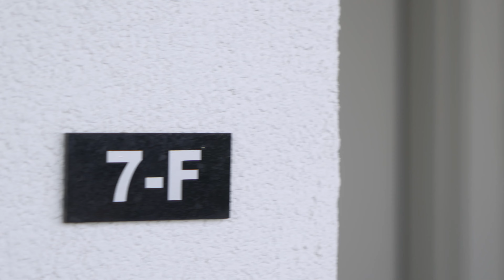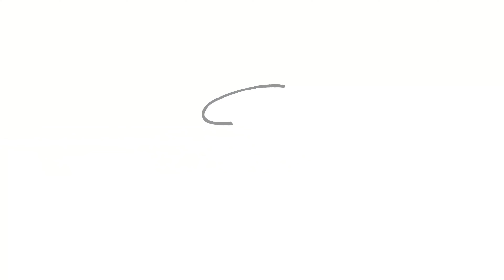166 Captiva Drive Unit 7F, Sunrise Beach, Missouri 65079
3 Bed | 3 Bath | 1,692sqft

Experience unparalleled luxury at The Cypress at the Lake, the lake's most prestigious condo complex. Setting the gold standard at the Lake, this condo spans 1,692 SqFt, encompassing 3 bedrooms/3 bathrooms, a primary suite, & two ensuites. It features 10 foot ceilings paired w/ 8 foot doors, & every bedroom offers captivating lake views. The condo comes with a 12x36 boat slip. It's fully furnished, showcasing nearly $80,000 worth of tech, furniture, & furnishings, which includes a 75" Samsung Frame TV & motorized Hunter Douglas drapes(see attached list). The chef's kitchen is equipped w/ quartz countertops, SS appliances, additional cabinetry w/ a wine rack, overhead & under-cabinet lighting, & an ice maker. Elevate your living experience w/ world-class amenities like an infinity pool, private cabanas, a grill & smoker station, pool house, covered & assigned parking spot, a lakefront workout room, & more. All this is set against the backdrop of nearly 6 miles of picturesque lake views!